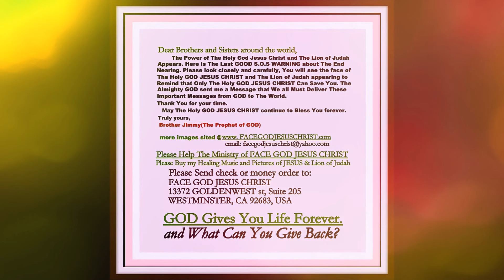CHIEN SI TRAN VONG CO PHEP LA LANH DAO CUU VIET NAM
CHIEN SI TRAN VONG LANH DAO CUU VIET NAM